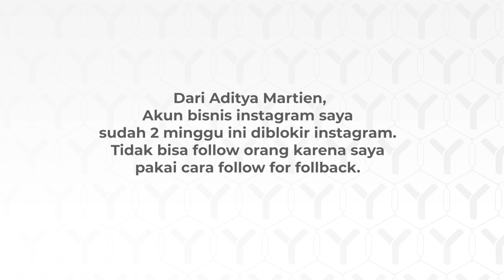Cara Menaikkan Follower yang Organik - TanyaJuragan Episode 15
Aditya Martien

akun bisnis instagram saya sudah 2 minggu ini di blokir instagram tidak bisa follow orang karena saya pakai cara follow for follback. Akun saya dianggap spamming karena terlalu banyak follow orang dalam satu hari. Saat ini follower saya baru 370an dan saya sudah pakai fitur Instagram ads serta paid promote artis namun tidak ada efek.

Bagaimana caranya menaikan follower yg sehat agar jualan saya bisa laris?